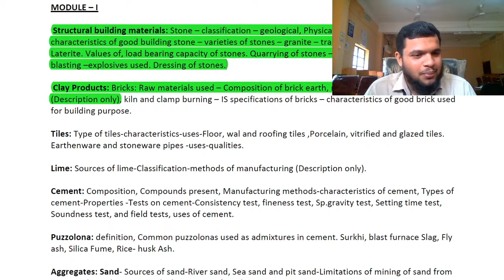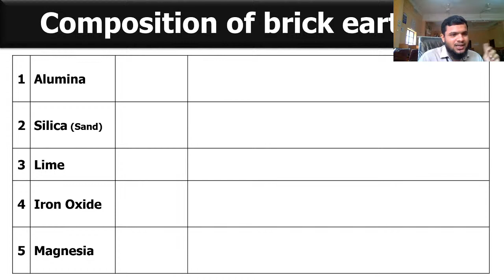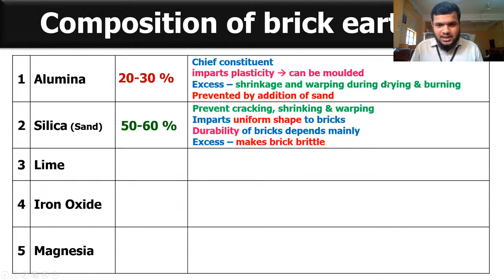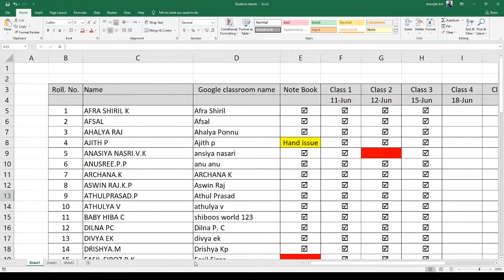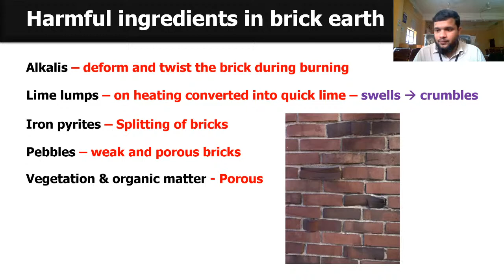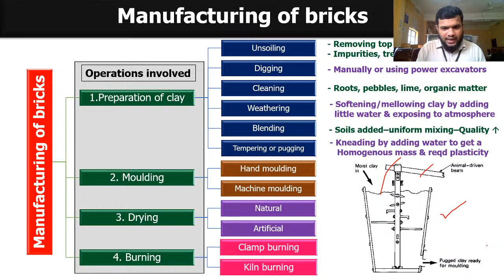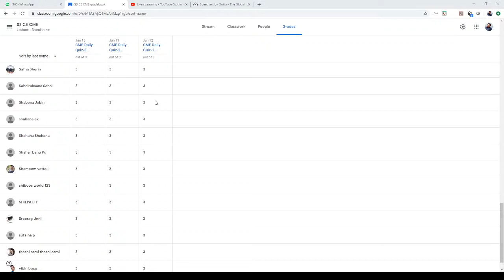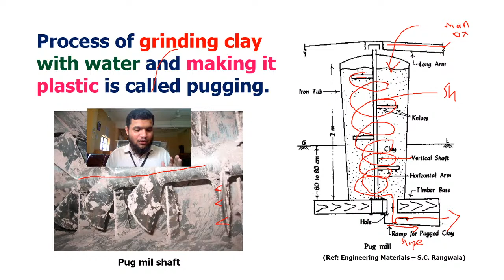Construction Materials and Engineering (CME) Class 4 - Bricks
Government Polytechnic College Manjeri

Topics covered:
Bricks
Composition of bricks
Manufacturing of bricks (Introduction)